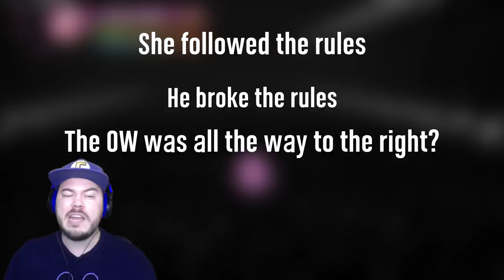SOMETHING IS SERIOUSLY WRONG WITH THIS PS1 GAME!! | Courage: The Videogame (Courage.EXE)